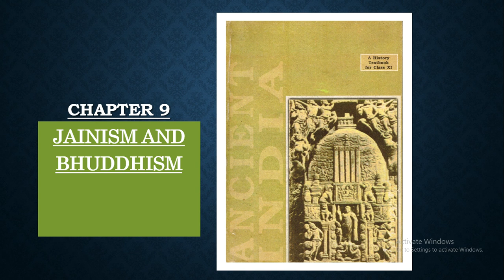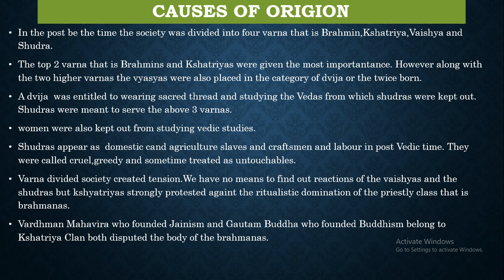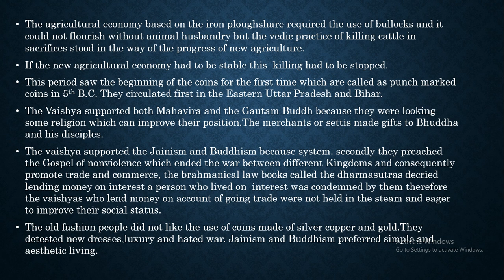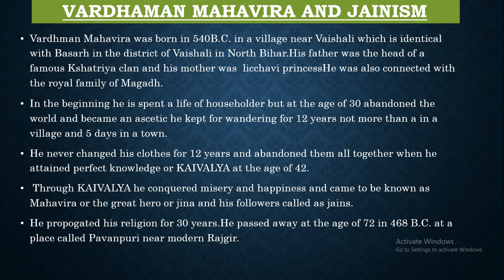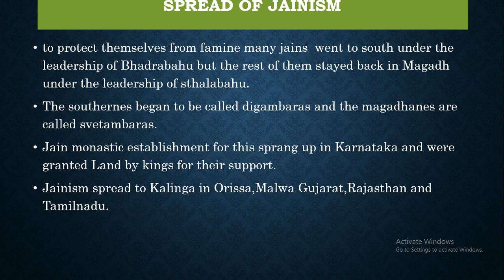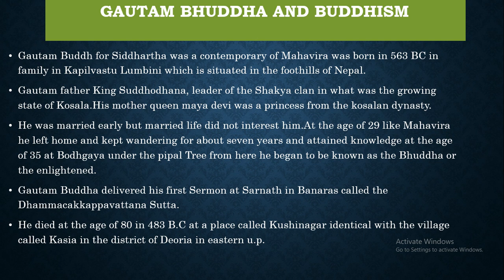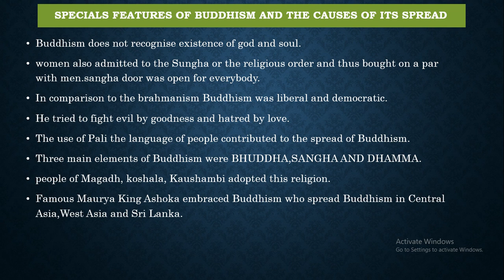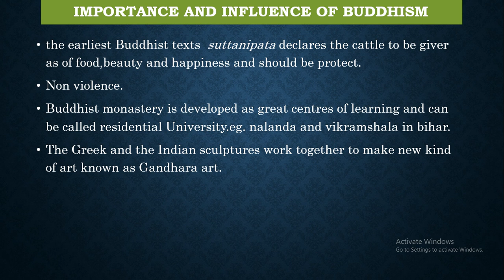JAINISM AND BUDDHISM CHAPTER 9 ANCIENT HISTORY NCERT